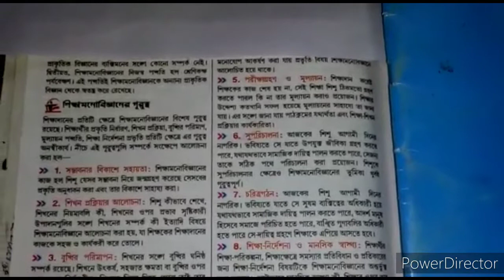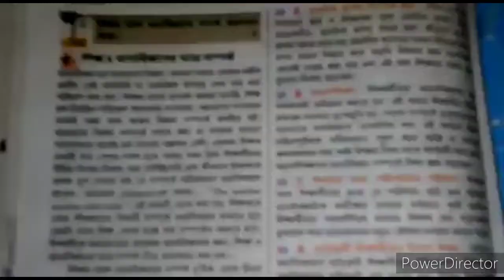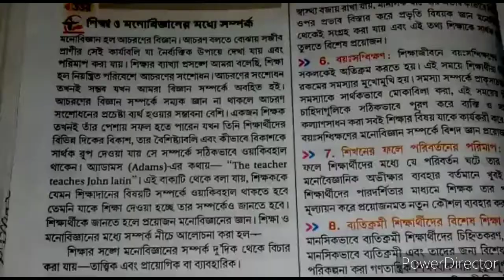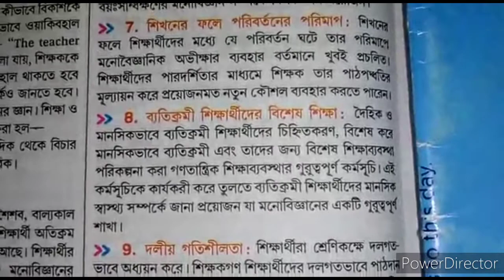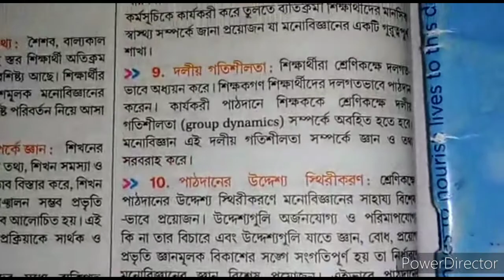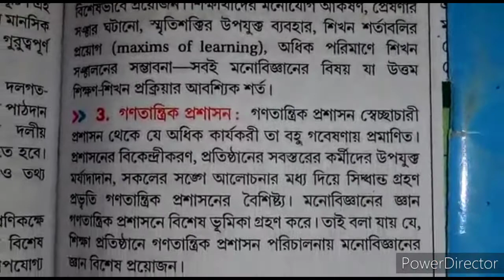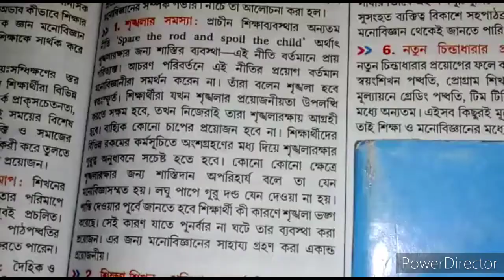psychology শিক্ষা মনোবিজ্ঞানের গুরুত্ব আলোচনা করো? মনোবিজ্ঞানের সম্পর্ক আলোচনা করো? Part 1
psychology শিক্ষা মনোবিজ্ঞানের গুরুত্ব আলোচনা করো?
শিক্ষার সঙ্গে মনোবিজ্ঞানের সম্পর্ক আলোচনা করো?
মনোবিজ্ঞান কথাটির ব্যুৎপত্তিগত অর্থ কি সঙ্গা ও ধারণা আলোচনা করো শিক্ষা মনোবিজ্ঞানের প্রকৃতি  আলোচন একাদশ শ্রেণির জন্য
সমস্ত স্কুল কলেজের মডেল প্রশ্ন ও উত্তরের জন্য আমার চ্যানেল টি অবশ্যই সাবক্রাইব করুন।
                                        শিক্ষা বিজ্ঞান একাদশ শ্রেণির জন্য
১)মনোবিজ্ঞান কথাটির ব্যুৎপত্তিগত অর্থ কি?এবং মনোবিজ্ঞানের সঙ্গা ও ধারণা আলোচনা করো?
২) শিক্ষা ও মনোবিজ্ঞানের মধ্যে পার্থক্য আলোচনা করো?
৩)শিক্ষা মনোবিজ্ঞানের বৈশিষ্ট্য আলোচনা করো?
৪)শিক্ষা মনোবিজ্ঞানের প্রকৃতি ও পরিধি আলোচনা করো?
৫) মনোবিজ্ঞান ও শিক্ষা মনোবিজ্ঞানের মধ্যে পার্থক্য আলোচনা করো?